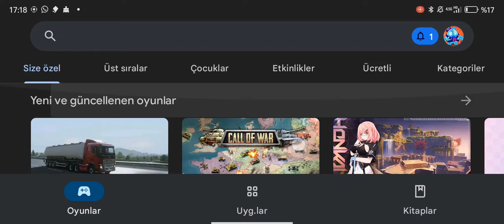dünya yok etme oyunu 2